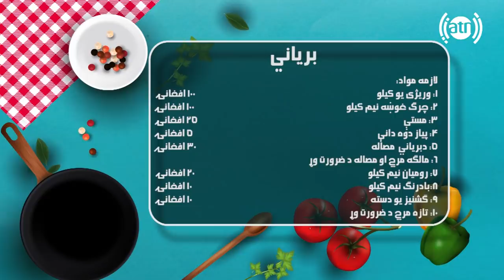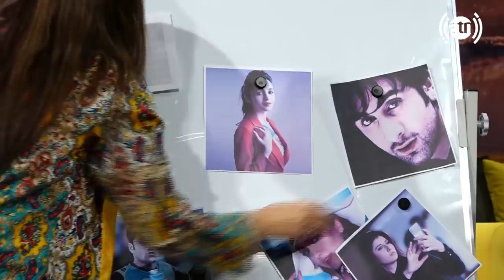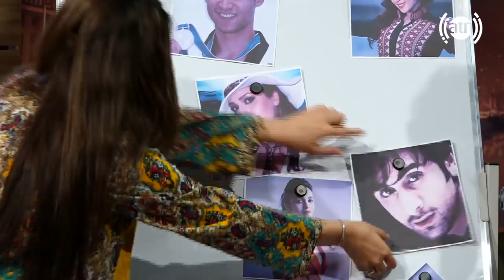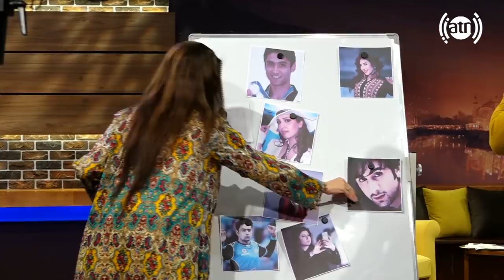بنډار له نجیبې سره - قسمت ۰۳ / Bandar With Najiba - Episode 03